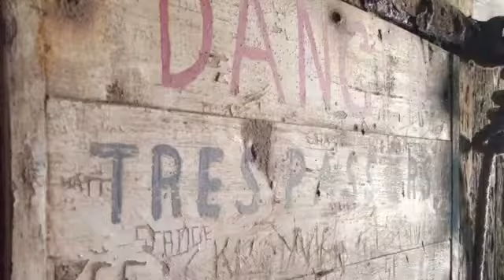Portencross, North Ayrshire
Why not take a trip to another one of Ayrshire's Hidden Gems! Portencross in North Ayrshire!